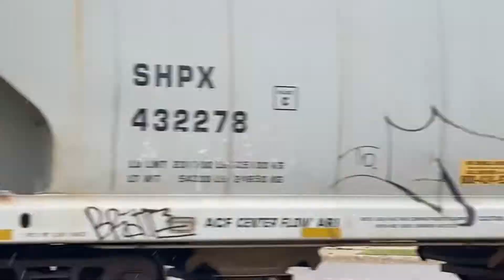cn freight train 84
cn 8813 was leading cn train a450 heading southbound on cn manistique subdivision heading for Green Bay Wisconsin